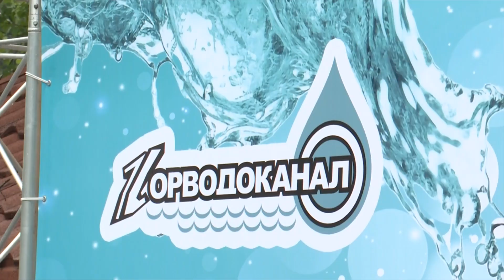«Экомир»: сотни новосибирцев исследовали питьевую воду под дождём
Как в Новосибирске очищают воду, которая течёт из крана, и почему её считают лучшей в России, — рассказали на фестивале «Экомир».